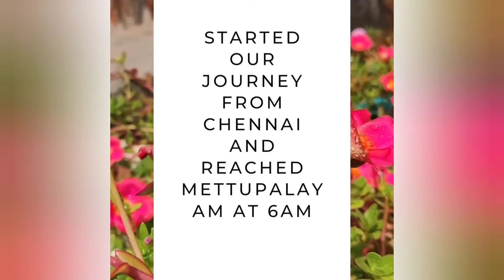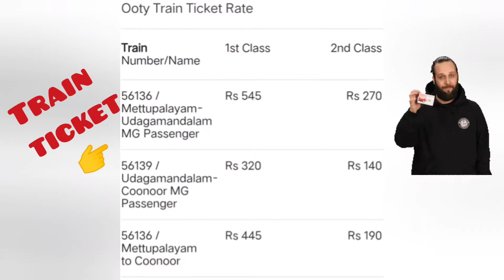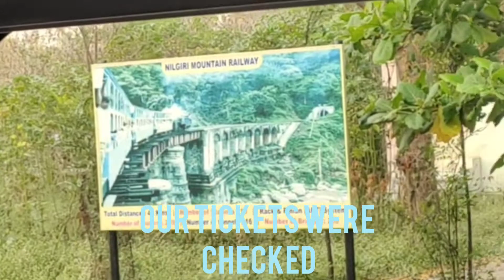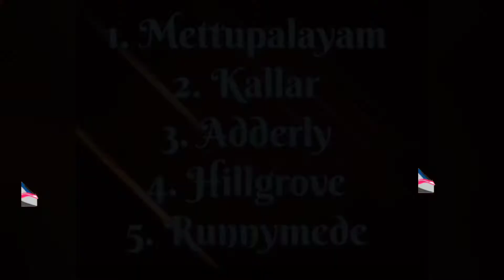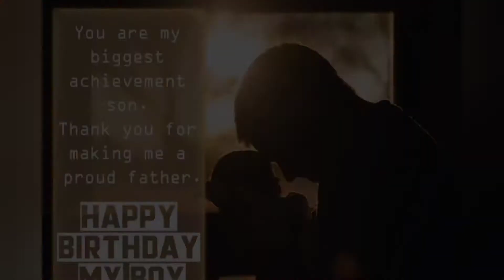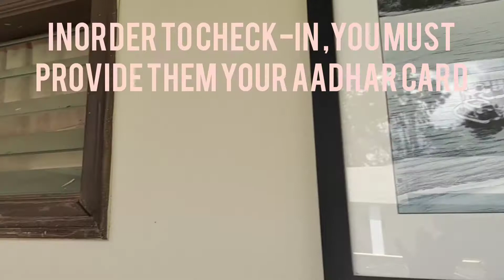THE NILGIRIS MOUNTAIN RAILWAY|TRAVEL VLOG FROM CHENNAI TO UDHAGAMANDALAM 😉😉😉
ACCOMODATION DETAILS :

Hotel Gaylord,
3 star hotel,
Near, Opp Railway Station,
Lake Rd, Ooty,
Tamil Nadu,
Pincode- 643006.

If you are doing online booking, you can book at OYO HOTELS BOOKING.

BEST HALAL BRIYANI HOTEL AT OOTY:

HOTEL TAJ RESTAURANT,
New Main Bazaar Road,
Old Amirtha Hotel Building,
Ooty,
Tamilnadu,
Pincode - 643001.

FOOD ORDERING FACILITIES:

You can order food from Taj Hotel through Swiggy and Zomato delivery app, even from the hotel.

GUIDES:

If you are new to the place, local guides and auto drivers available at the lake road.